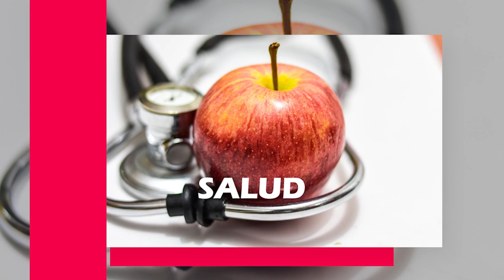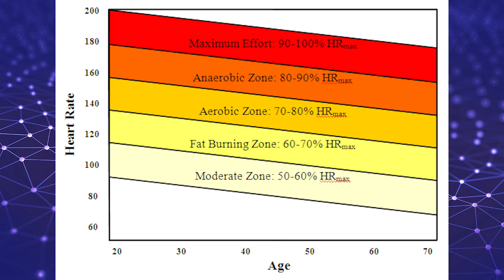¿Qué tipo de ejercicio quema más calorías? Averígualo con ciencia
Ejercicios tipo cardio, en la zona de quema de calorías, pesas, de alta intensidad, cross fit... ¿qué dice la ciencia que quema más calorías?